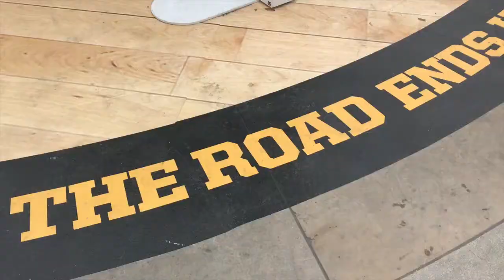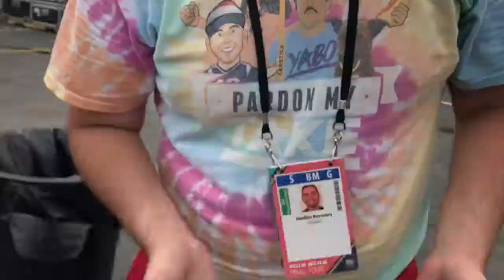IU Sports Media - 2018 CBS Final Four VLOG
The IU Media School provides amazing opportunities for students. One of those opportunities is a yearly trip to the Final Four, where our students serve as production runners for a variety of CBS and Turner productions, including the Final Four and National Championship game. This year, the Media School partially funded the trips of seniors Jordan Burrows, Courtney Robb, David Sugarman, and Griffin Weinberg. Courtney was in charge of vlogging the experience, and here's what she came up with.